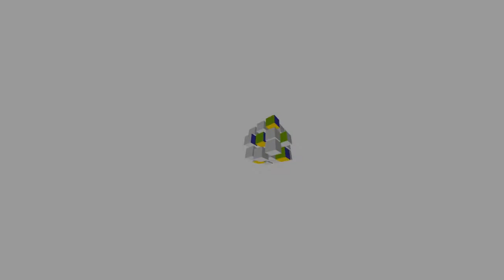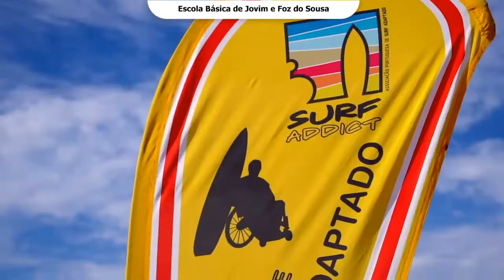Concurso de recolha de escova de dentes: Apoia o planeta e a inclusão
A realização deste concurso de recolha de Escovas de Dentes para Reciclar tem por objetivo angariar fundos para apoiar a inclusão social das pessoas com deficiência na prática de desporto.
A decorrer na Escola Básica do Jovim e Foz do Sousa: A turma que angariar maior quantidade de escovas receberá um prémio individual oferecido pela marca e um prémio partilha para toda a turma.
Através desta recolha, financiada pela empresa Jordan - Produtos Dentífricos Portugal, espera-se angariar dinheiro para converter em Pranchas de Surf Adaptadas a oferecer à Sociedade Portuguesa de Surf, promovendo o desenvolvimento de uma consciência ambiental e social ao mesmo tempo que alertamos para a necessidade de boas práticas de higiene oral, na semana em que mundialmente se comemora esta efeméride.

- Projeto: Concurso " Ideias Sustentáveis - Reciclar para Ajudar"
- Responsáveis pela produção do vídeo: Elisabete M.
- Escola: Escola Básica do Jovim e Foz do Sousa - Agrupamento de Escolas n.º 1 de Gondomar
- Inclusão de imagens da empresa Jordan Portugal com autorização de divulgação